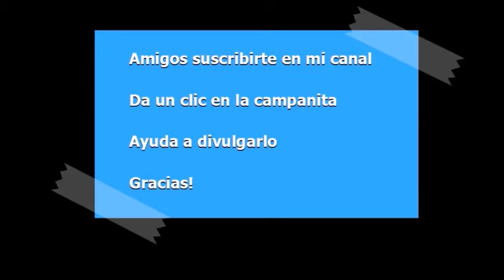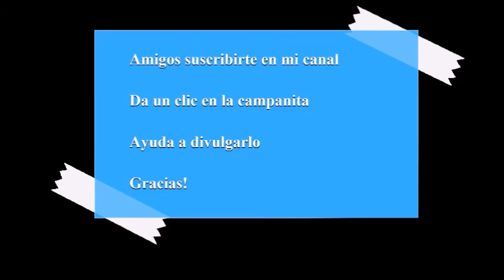FUENTE DIVINA DE VIGO Hm. MAYRA 2019. 11. 17